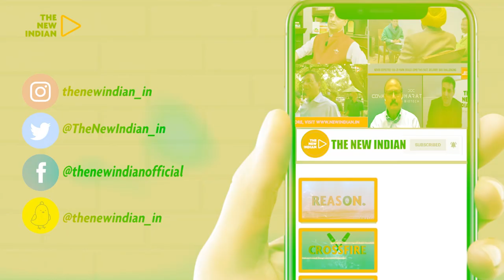Indians React To ISRO's Aditya L1 Launch At Nehru Planetarium In Delhi, Patriotic Fervour At Display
As ISRO launches its maiden solar mission, Indians erupt in joy and witness the launch at the Nehru Planetarium in Delhi.
Aditya L1 took off from Sriharikota, Andhra Pradesh around 11:50 AM today.